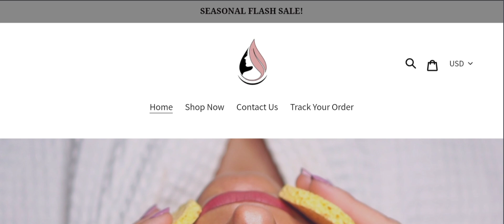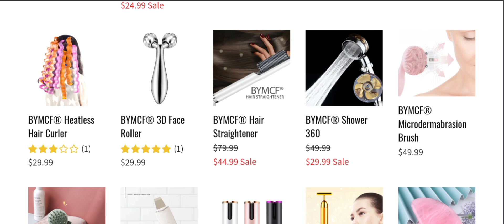BYMCF Reviews (July 2024) Is This Scam Or Legit? Watch Video Now | Scam Expert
BYMCF Reviews (July 2024) Watch Unbiased Review Now! | Scam Expert

Do you want to know about BYMCF Reviews? Watch this video till end because in this video you will get to know about the legitimacy of the site.

1. How to Refund on PayPal? Step-By-Step Guide on the Refund Policy

2. How to get a refund for a fraudulent credit card transaction

3. How to check whether a product is genuine or not?

Scam Expert